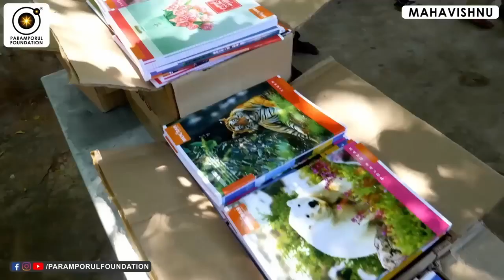Lesson to Learn from Funeral Happenings! மனோபாலாவின் இறுதிச்சடங்கு உணர்த்தும் உண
Funerals can be a difficult and emotional experience, but they can also offer valuable lessons and insights on life and the human experience. Here are a few lessons that can be learned from funeral happenings:

    The value of relationships: Funerals often bring together friends and family members who may not have seen each other in a long time. They remind us of the importance of cultivating and maintaining meaningful relationships throughout our lives.

    The impermanence of life: The experience of losing a loved one can be a stark reminder that life is fleeting and that our time on this earth is limited. It can inspire us to live our lives with more purpose and meaning, and to cherish the moments we have with the people we love.

    The power of community: Funerals often involve a community coming together to support each other during a time of grief and loss. This sense of community and support can be a source of comfort and healing for those who are mourning.

    The importance of self-reflection: Funerals can be a time for self-reflection and introspection, as we contemplate the meaning and purpose of life and our own mortality. It can inspire us to live more intentionally and to prioritize the things that truly matter in life.

    The need for compassion and empathy: Funerals can be an opportunity to practice compassion and empathy towards others who are grieving. By extending kindness and support to others, we can help to ease their pain and suffering, and create a more compassionate and connected world.

Overall, while funerals can be a difficult and emotional experience, they can also offer valuable lessons and insights that can help us to live more meaningful and fulfilling lives.